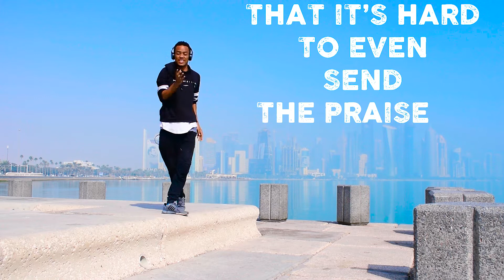THE WORD Spoken Word Dance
This is my Favorite Spoken Word!
"THE WORD" by Isaac Wimberley
So i have done a Lyrical Dance Video!